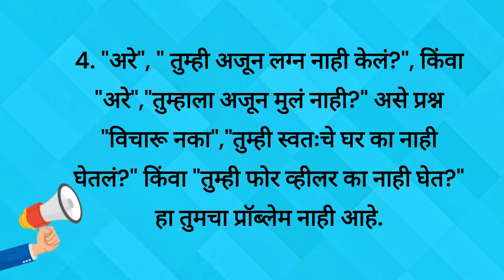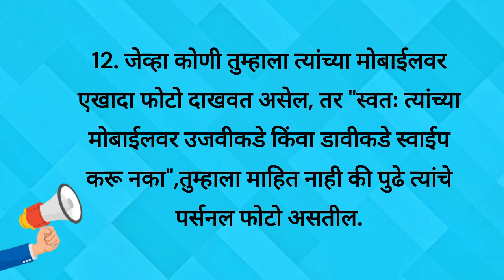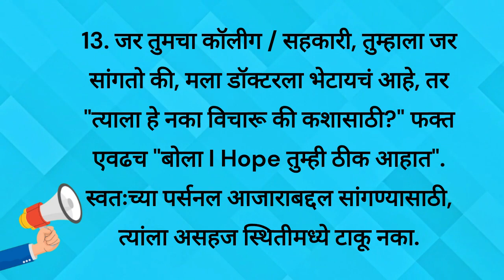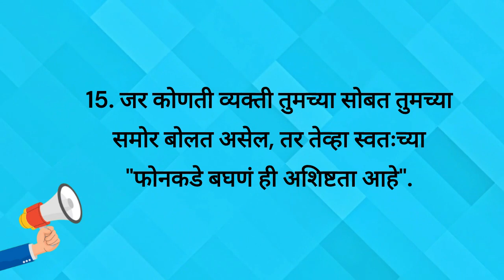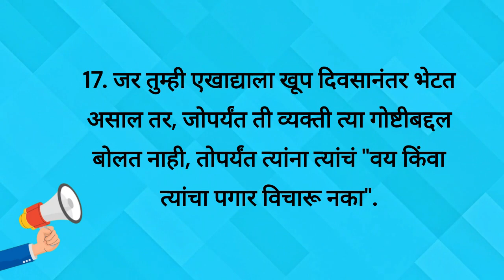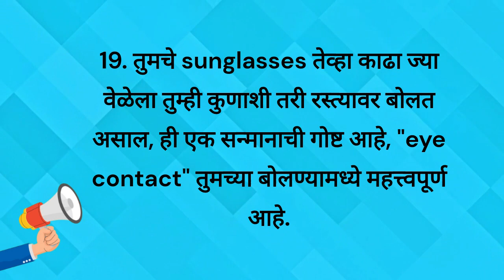या २० गोष्टींचा तुमच्या जीवनात अवलंब करा| changle sanskar | suvichar marathi | tips@PodcastsAndTips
0:00 प्रस्तावना
0:13 1
0:26 2
0:38 3
0:52 4
1:09 5
1:25 6
1:37 7
1:49 8
1:59 9
2:09 10
2:15 11
2:26 12
2:42 13
3:04 14
3:12 15
3:21 16
3:30 17
3:44 18
3:47 19
4:01 20